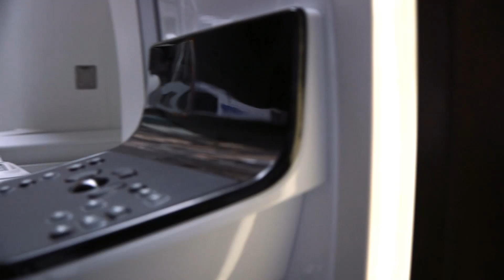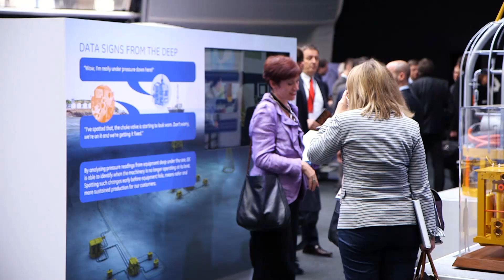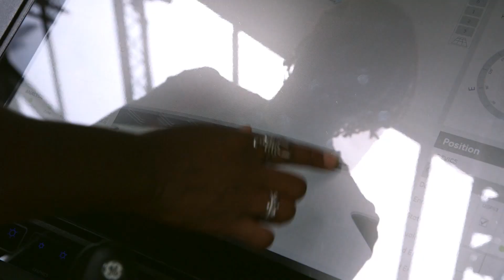Industrial Internet - Minds + Machines 2013 - GE Europe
An overview video summarising GE's event on 19 June 2013 at Battersea Power Station, London, bringing together thought leaders from across business, technology and academia will convene an important conversation about the power of the Industrial Internet and why it matters.

Today's highly intelligent machines are connecting with each other, people and data - leading to breakthrough levels of efficiency and productivity. The Industrial Internet which represents this growing global ecosystem of minds and machines, promises to bring profound transformation to industries as diverse as aviation, transportation, power management, oil & gas, and healthcare.